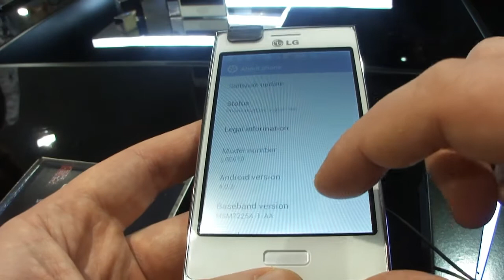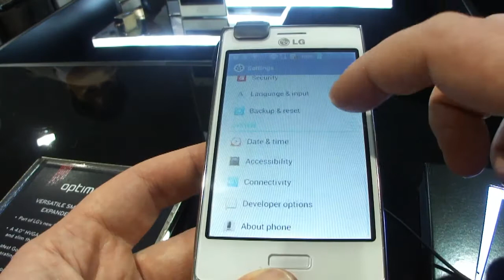LG Optimus L5 hands on